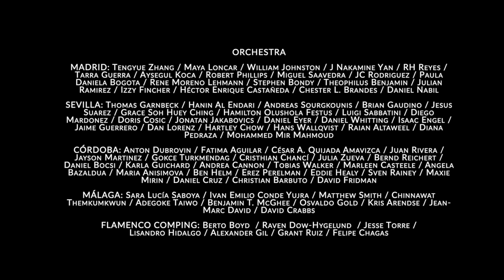Virtual Guitar Orchestra performs "Relampiños" by Adam Del Monte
New Learning Vision - All level flamenco guitar lessons by Adam del Monte

Virtual Guitar Orchestra (VGO), a global guitar community initiative, was born originally out of an idea to create a new audience development tool, and ended up being a necessity to keep the guitar community alive and active during the Covid-19 pandemic.

Created by Mak Grgic, Adam Del Monte and Uros Baric

CLASSICAL GUITAR ARTISTS: Angel Romero / Eliot Fisk / Rene Izquierdo / Goran Krivokapić / Rafael Aguirre / Vladimir Gorbach / Guilherme Vincens / Àlex Garrobé / Anabel Montesinos / Joaquin Clerch / Danijel Cerović / Jose Maria Gallardo / Jiji Kim / Artyom Dervoed / Daisuke Suzuki / Ken Murray / Laura Oltman / Michael Newman / Denis Azabagić / Kyuhee Park / Evan Taucher

FLAMENCO GUITAR: Pedro Sierra / Vahagni / Samuelito / Amós Lora / Adam Del Monte / Marija Temo / Grisha Goryachev / Alejandro Hurtado / Jake Mossman / Flávio Rodrigues / Juanito Pascual

Dance: Manuel Gutierrez
Cajon: Gerardo Morales

FLAMENCO COMPING: Berto Boyd  / Raven Dow-Hygelund  / Jesse Torre / Lisandro Hidalgo / Alexander Gil / Grant Ruiz / Felipe Chagas

ORCHESTRA

MADRID: Tengyue Zhang / Maya Loncar / William Johnston / J Nakamine Yan / RH Reyes / Tarra Guerra / Aysegul Koca / Robert Phillips / Miguel Saavedra / JC Rodriguez / Paula Daniela Bogota / Rene Moreno Lehmann / Stephen Bondy / Theophilus Benjamin / Julian Ramirez / Izzy Fincher / Héctor Enrique Castañeda / Chester L. Brandes / Daniel Nabil

SEVILLA: Thomas Garnbeck / Hanin Al Endari / Andreas Sourgkounis / Brian Gaudino / Jesus Suarez / Grace Soh Huey Ching / Hamilton Olushola Festus / Luigi Sabbatini / Diego Mardonez / Doris Cosic / Jonatan Jakabovics / Daniel Eyer / Daniel Whitting / Isaac Engel / Jaime Guerrero / Dan Lorenz / Hartley Chow / Hans Wallqvist / Raian Altaweel / Diana Pedraza / Mohammed Mir Mahmoud

CÓRDOBA: Anton Dubrovin / Fatima Aguilar / César A. Quijada Amavizca / Juan Rivera / Jayson Martinez / Gokce Turkmendag / Cristhian Chancí / Julia Zueva / Bernd Reichert / Daniel Bocsi / Karla Guichard / Andrea Cannon / Tobias Walker / Marleen Casteele / Angela Bazaldua / Maria Anisimova / Ben Helm / Erez Perelman / Eddie Healy / Sven Rainey / Maxie Mirin / Daniel Cruz / Christian Barbuto / David Fridman

MÁLAGA: Sara Lucía Saboya / Ivan Emilio Conde Yujra / Matthew Smith / Chinnawat Themkumkwun / Adegoke Taiwo / Benjamin T. McGhee / Osvaldo Gold / Kris Arendse / Jean-Marc David / David Crabbs